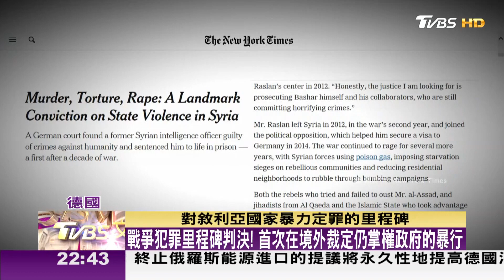人權里程碑! 德法院宣判敘前情報頭子危害人類罪 TVBS文茜的世界周報-歐洲版 20220507